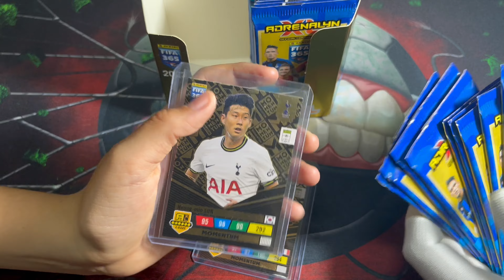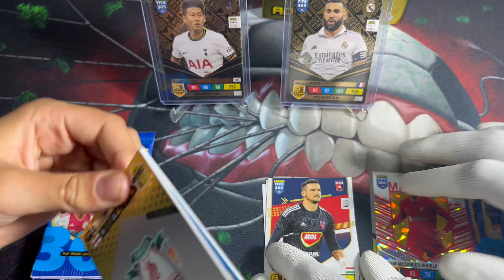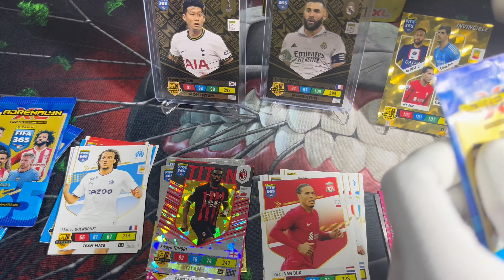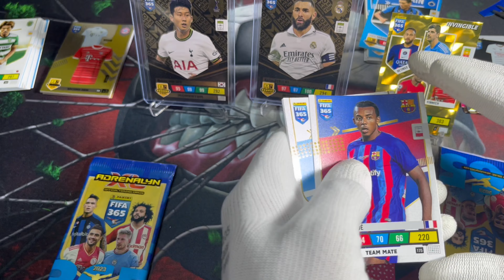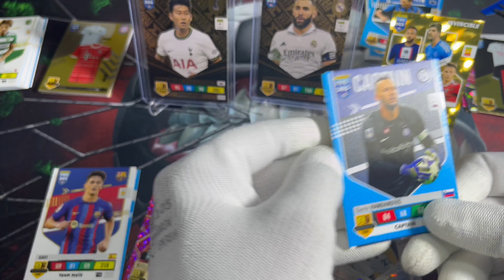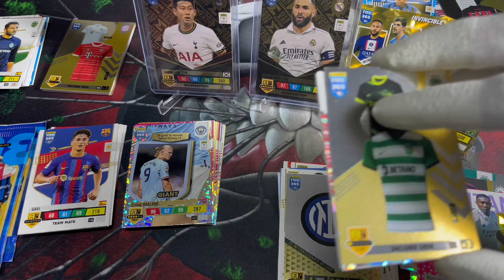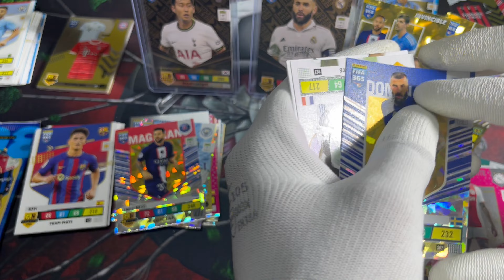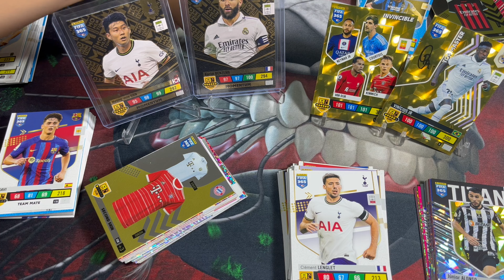MOMENTUM - VADÁSZAT 2# FIFA 365 2023 Adrenaly XL Panini 2023 28x packs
Mai videóban az új PANINI 2023-as albumot boostoljuk meg egy kicsit